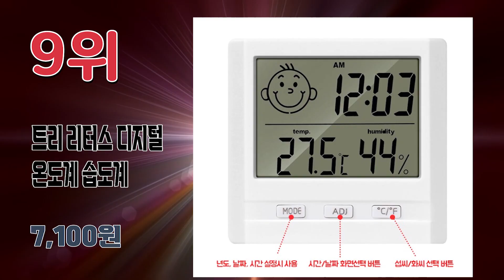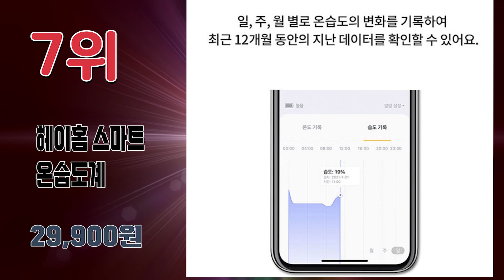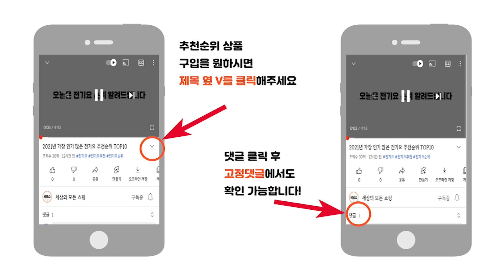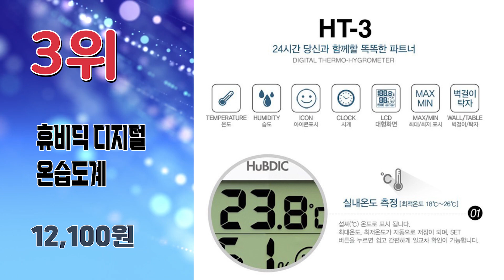2024년 불티나게 팔린 온습도계 추천순위 TOP10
2024년 가장 인기 많은 온습도계 추천순위 TOP10입니다.

🔥온습도계 TOP10🔥

10위 포에버빈 디지털 실내 온 습도 습도계
6,000원

9위 트리 리터스 디지털 온도계 습도계 RTS-10
7,100원

8위 티피링크 스마트 온습도 센서 E잉크 디스플레이형 Wi-Fi 허브 연동 모니터링 Tapo T315
31,400원

7위 헤이홈 스마트 온습도계
29,900원

6위 림스테일 디지털 온습도계 화이트 LM-20
13,840원

5위 노바리빙 프리미엄 온습도계 화이트 ML0758
16,000원

4위 카스 디지털 온습도계 T025 + CR2032 배터리
11,900원

3위 휴비딕 디지털 벽걸이 스탠드형 시계 온습도계 HT-3
12,100원

2위 카스 디지털 온습도계 T023
9,040원

1위 마더케이 디지털 온습도계
11,920원